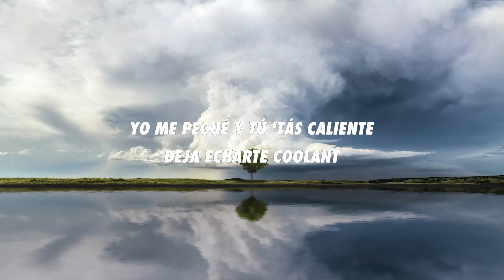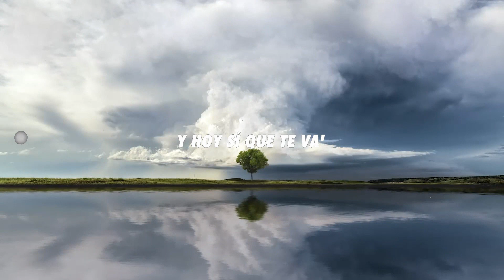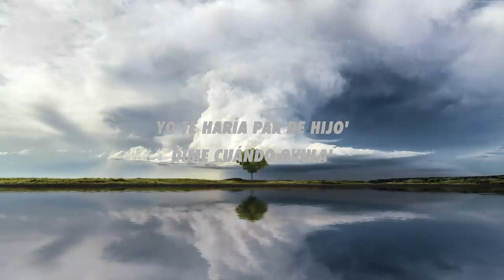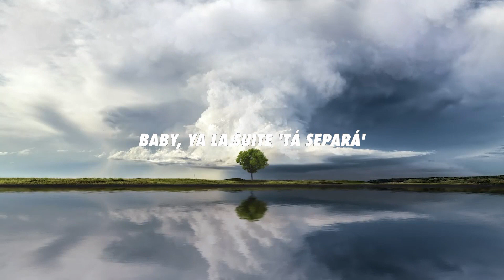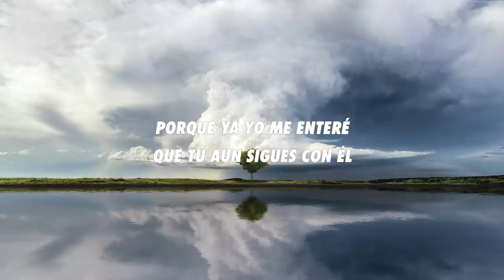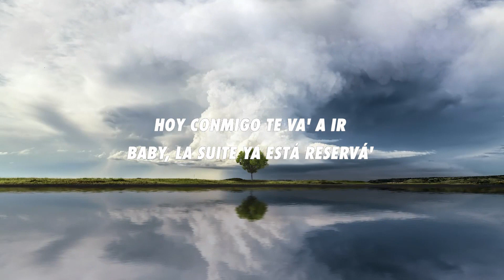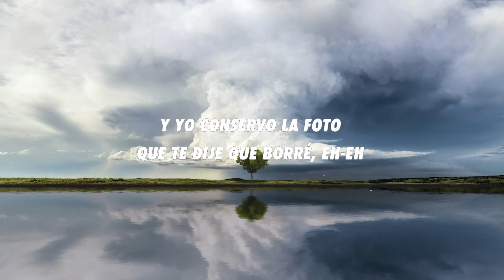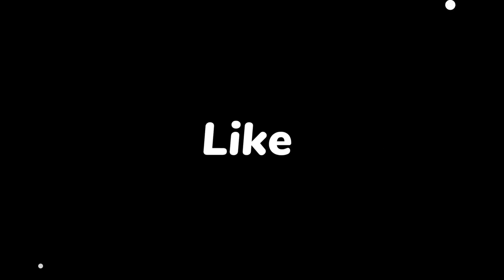Jhayco, Quevedo - Mami Chula (Letra/Lyrics)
🎧 Royal Vibes on Spotify:

Stream Mami Chula:

Music submissions:

➤ Jhayco

➤ Quevedo

👑 Royal Vibes

[Intro: Jhayco, Jhayco & Quevedo]
Yo sé que tú quiere' también
Disimula', pero no lo hace' tan bien
Déjame saber si más tarde quisiera' irte a otra parte
Porque yo sé que tú quiere' también
Yo buscándote la vuelta y tú buscando algo 'e beber
Te pusiste bonita con gana' de joder
Look, girl, 'tá bien, pero

[Pre-Coro: Jhayco]
Hoy conmigo te va' a ir
Baby, la suite ya está reservá'
Y ya estás separá', pues entonce', 11:11 y se nos da
De aquí te va' enjevá'
Tú lo sabe', por eso fue que viniste prepará', ey

[Coro: Quevedo & Jhayco, Ambos]
Mami chula, solo veo tu figura
Y hoy sí que te va'
Y, baby, ya la suite 'tá separá'
En el lobby hay una llave a tu nombre, eh

Mami chula, a cualquiera enchula
Ya esto está cuadra'o, fuma, que el humo circula
Yo te haría par de hijo', dime cuándo ovula'
Yo me pegué y tú 'tás caliente, deja echarte coolant
Te veo brillante, tú siempre brillando
Abriendo la discoteca o la estás cerrando
Baby, te ves bella hasta bellaqueando
En el garaje tengo una flota, estoy flotando
Y si tú sube' yo llego a las nube'
Baby, tuve un déjà vu de que ya te tuve
Tiene' par de tatuajes', pero te los cubre'
No va' al gimnasio, pero tiene' la UV

[Coro: Jhayco]
En el lobby hay una llave a tu nombre

"Si tu marido no te quiere", dijo Ozuna
Si piensas que él se está texteando con alguna
Entonces sí que va a sentir la presión
Pero esta noche tú no tiene' que sentir presión ninguna
Y la baby solo sale cuando está llena la luna
El hotel está vacío y me llamaste, qué oportuna
Andaba en busca de una nueva musa, bebé, lo confieso
Y te vi tan perdida jangueando de día, bebé, que por eso
Me enganché de tus beso'
Escuchando "DÁKITI" en el proceso, oh-oh
Porque ya yo me enteré que tú aún sigues con él
Y yo conservo la foto que te dije que borré, eh-eh

[Outro: Jhayco]
Hoy conmigo te—
Va'
Ey